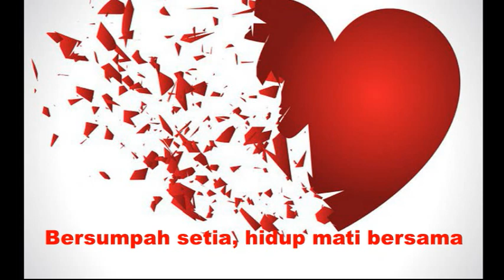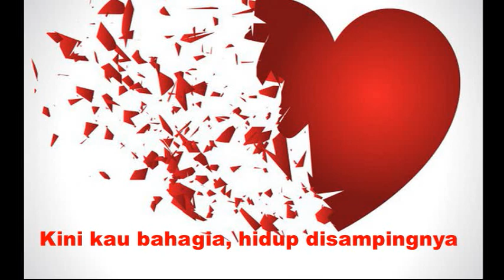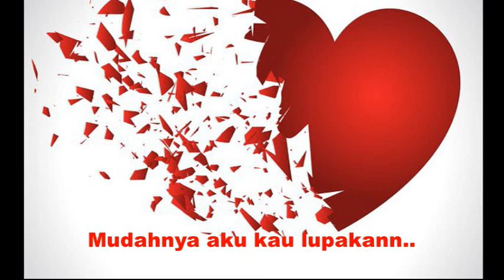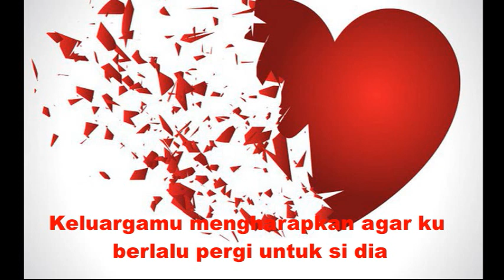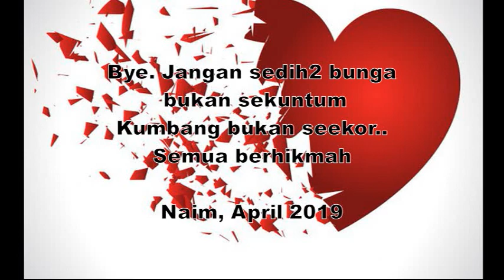Ukays - Lepaskanmu Kerana Terpaksa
2019 and still playing...